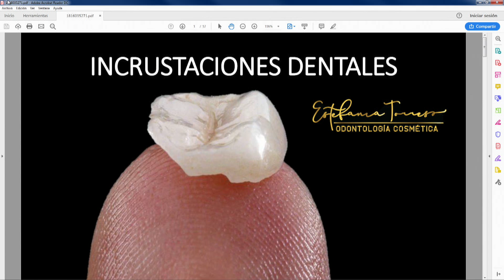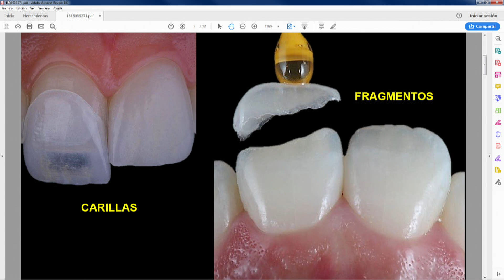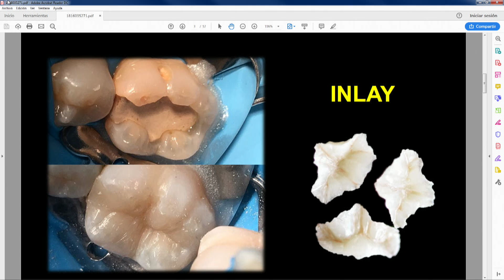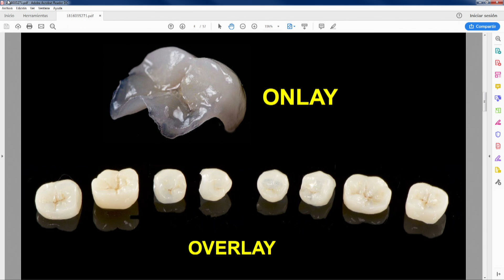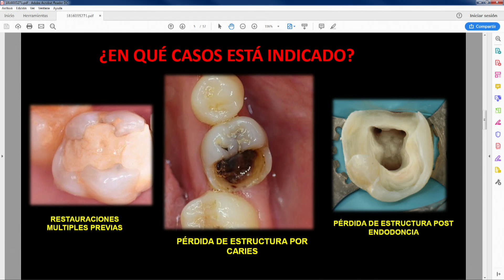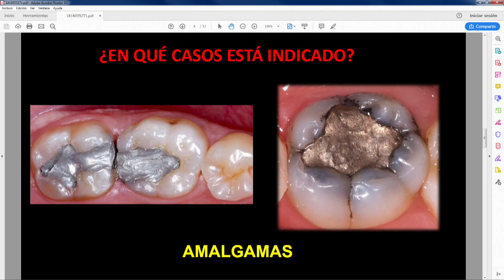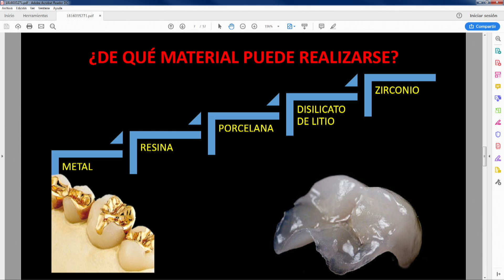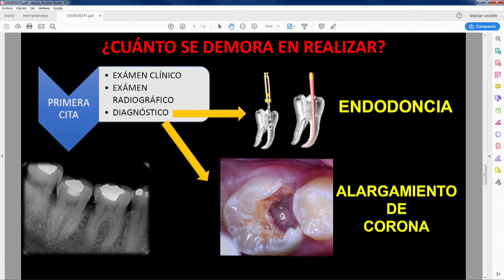SONRISAS AL DIA - TEMA INCRUSTACIONAES DENTALES